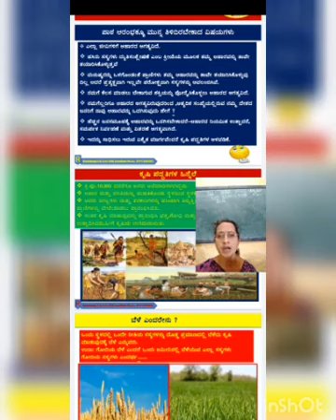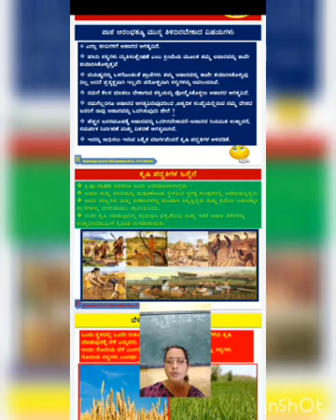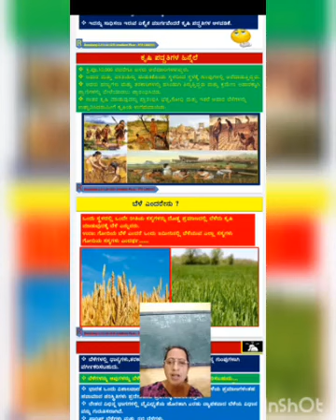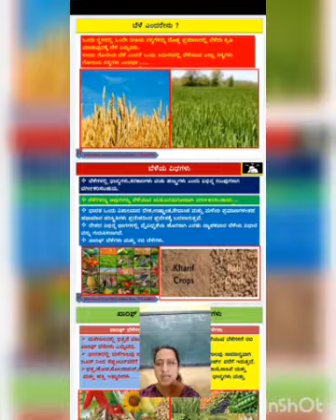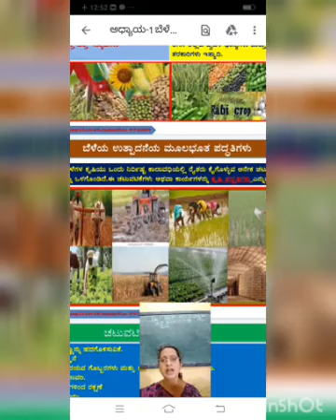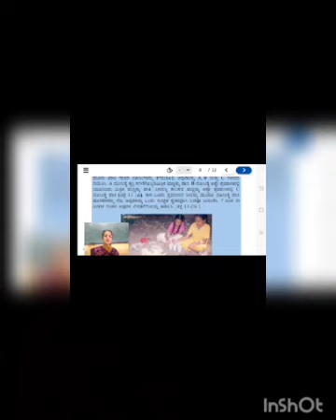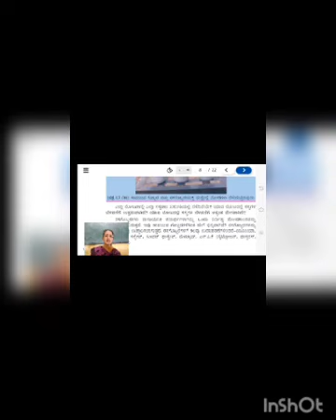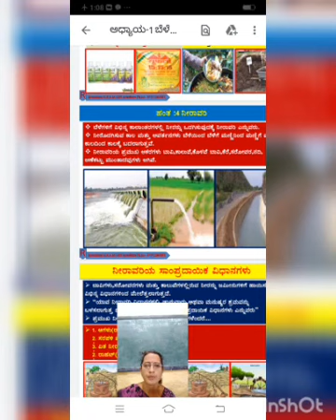ಬೆಳೆಯ ಉತ್ಪಾದನೆ ಮತ್ತು ನಿರ್ವಹಣೆ. ಭಾಗ-2